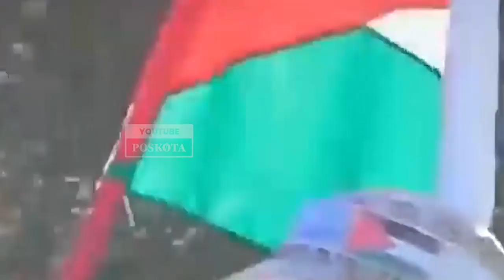Ribuan Pasukan Houthi Berjalan Siap Perang Lawan AS - Israel